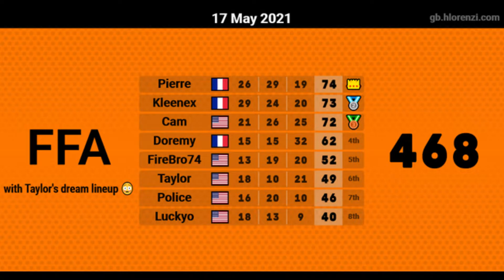I Hosted My DREAM FFA Event | Mario Kart 7 FFA #24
In today's video I am voice calling with my friend Luckyo for the first time in a while! This is a dream FFA event I have been wanting to gather for some time! I hope you enjoy the video!

Be sure sure to check out this Discord Server where I play Mario Kart 7 online the most at!